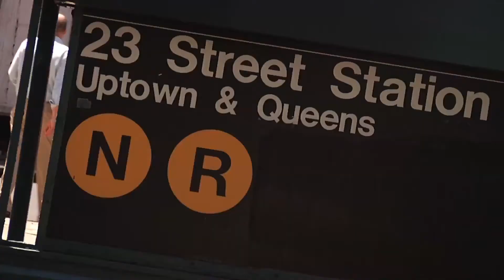Aubree Marchione & Nick Scott Flash Mob Dance for the Push Girls!